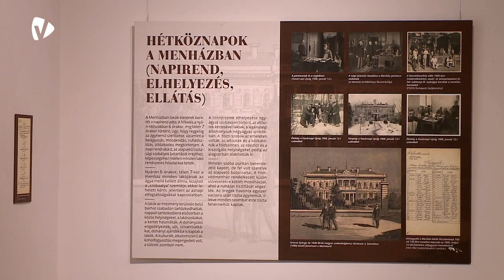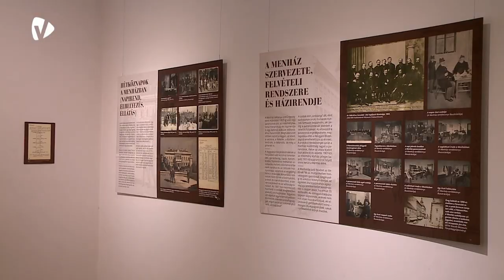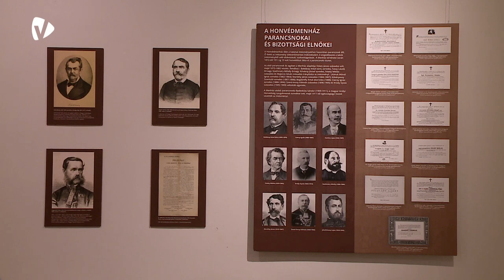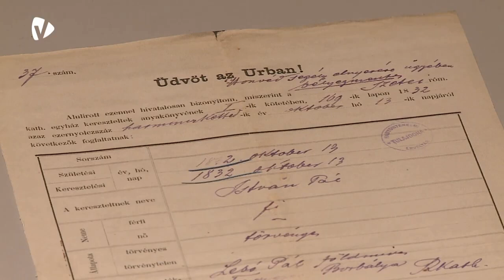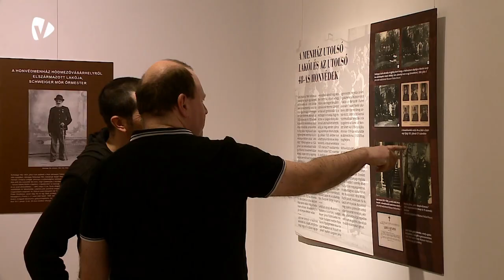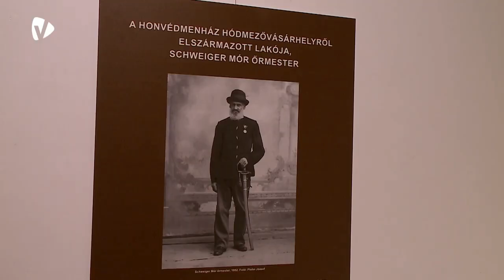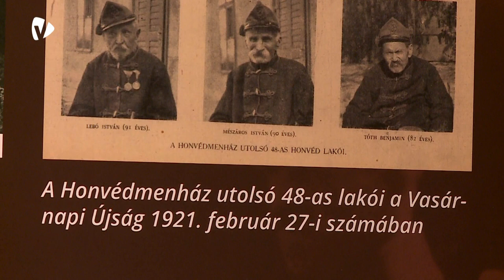A Honvédmenház története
A Vásárhelyi Televízió kulturális magazinja, a Kultikum beszámolt arról, hogy egy Hódmezővásárhelyre érkezett vándorkiállításon az érdeklődők megismerhetik a Honvédmenház történetét.

Vásárhelyi Televízió, Kultikum - 2024. március 8.